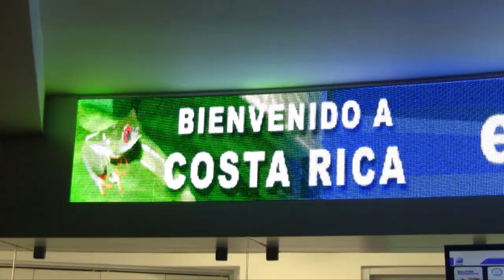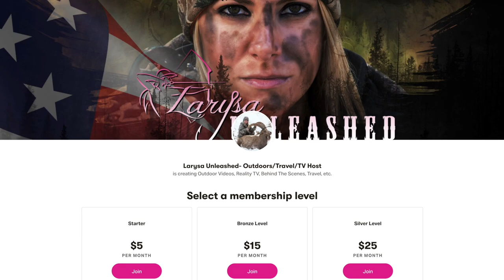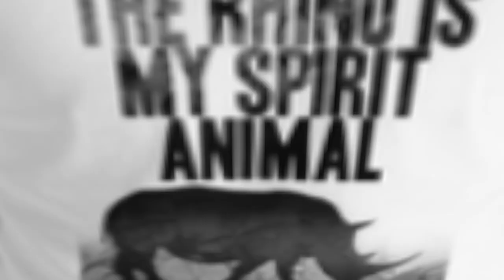Larysa Switlyk Gets Robbed in Costa Rica - Episode Preview 1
Travel with Larysa Switlyk of Larysa Unleashed as she goes fishing in one of the most exotic locations in the world. Unfortunately, she gets robbed along the way! But is soon back on the water fishing for Sailfish, Dorado, and Marlin! Watch as they take a big bite in this high-flying saltwater thriller out of Costa Rica. We team up with Hoo's Your Daddy Sport fishing to go fishing for some of the biggest pelagic saltwater fish that swim. Join Larysa as she experiences cobalt blue water and hungry billfish on a beautiful day off the Pacific coast of Costa Rica.

This is an episode preview!

BUY PRODUCTION GEAR ~
Canon 80D.
Sony FS700...
Wireless Mic...
Camera Bag...
Long Lens 400mm...
Glider Tripod...
Studio Lights...
Green Screen Kit...
iMac for Editing...
Editing Mouse...

SPORT MY GEAR ~
Hunting Pants...
Cold Weather Pants...
Hunting Under Shirt...
Hunting Jacket...

FISHING GEAR ~
More Sunglasses...
Face Shield...
Another Face Shield...
Circle Hooks...